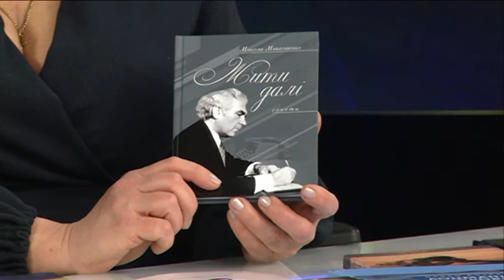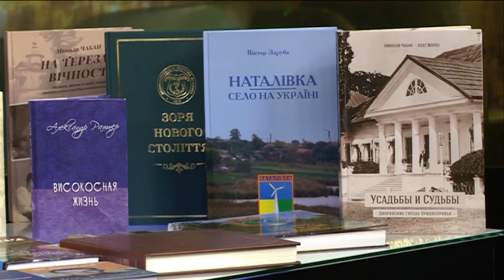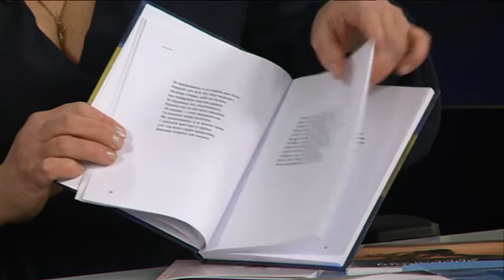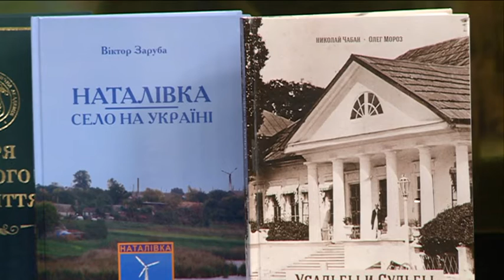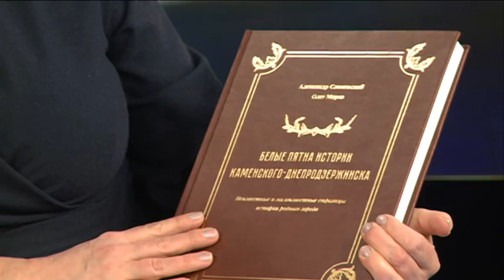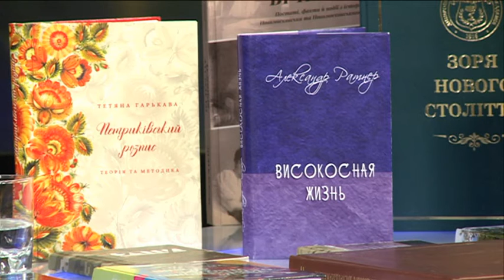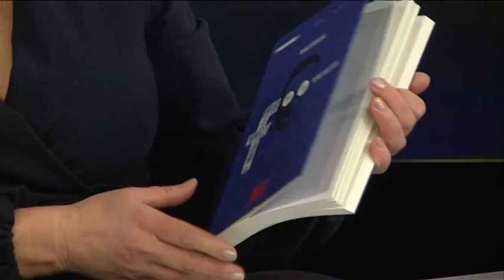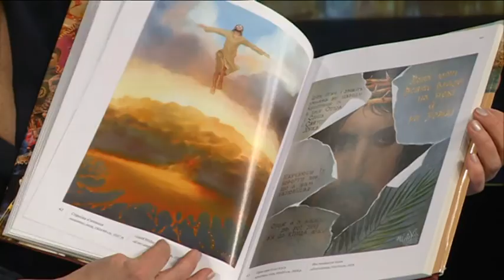Актуальне Інтерв'ю// чи багато у Дніпрі авторів, яких хочеться видавати? Оксана Нечай, видавчиня